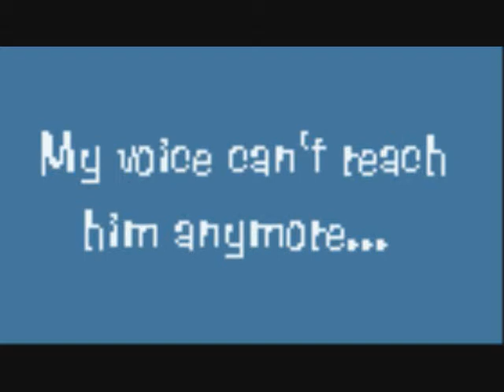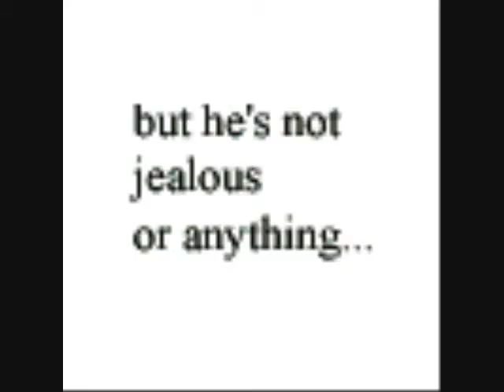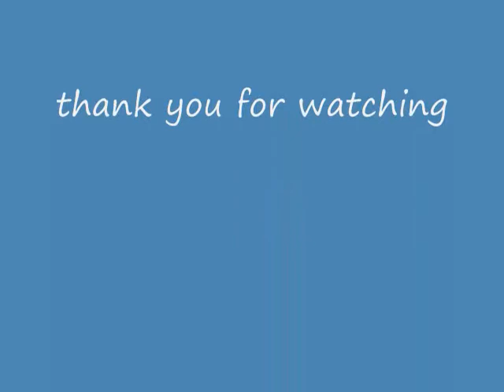inuyasha and kagome together forever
one of my best vid.